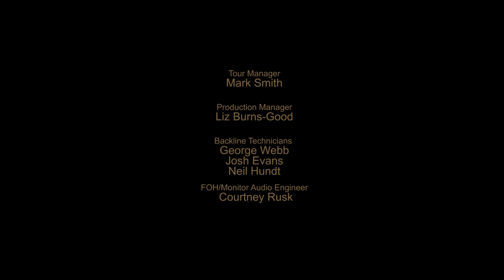RAW POWER KEXP - T.V. Eye (Live on KEXP)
presents Raw Power KEXP, a tribute to Iggy & the Stooges performed by Seattle musicians Mike McCready, Duff McKagan, Mark Arm, and Barrett Martin, recorded live on the roof of Pike Place Market. Recorded August 23, 2015.

Audio Engineer: Kevin Suggs
Cameras: Jim Beckmann, Scott Holpainen , Luke Knecht, Justin Wilmore & Patrick Richardson Wright
Drone Operator: David Coalter
Editor: Scott Holpainen

Tour Manager: Mark Smith
Production Manager: Liz Burns- Smith
Backline Technicians: George Webb, Josh Evans & Neil Hundt
FOH/Monitor Audio Engineer: Courtney Rusk

Special Thanks:
Matt's in the Market
City of Seattle
King County
AEG
Pike Place Market
Vitalogy